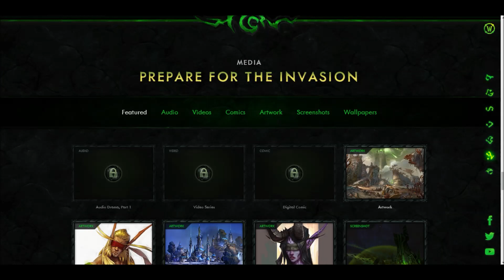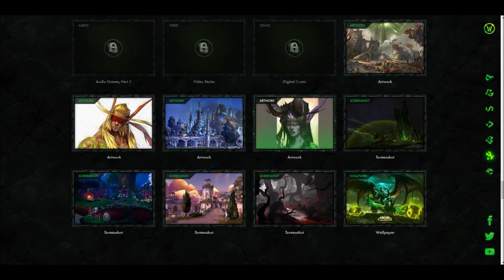New World of Warcraft Expansion: Legion - Let the Hunt Begin